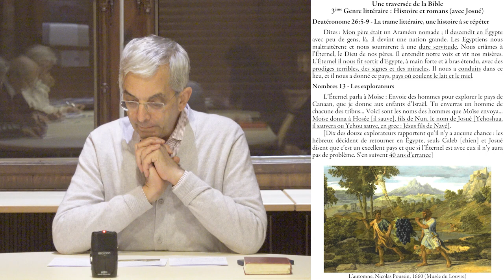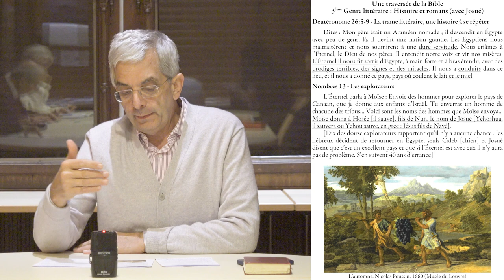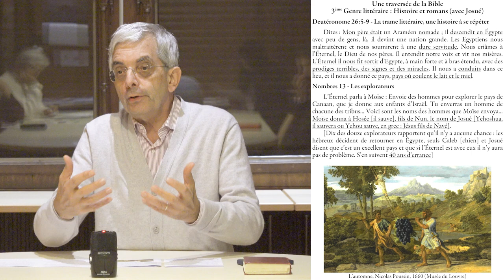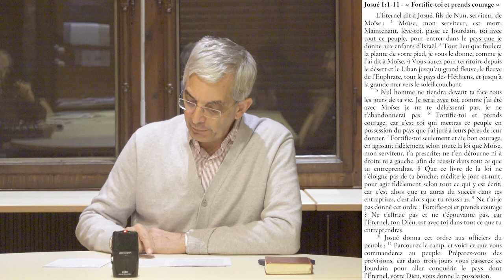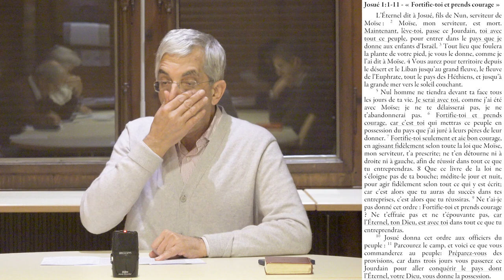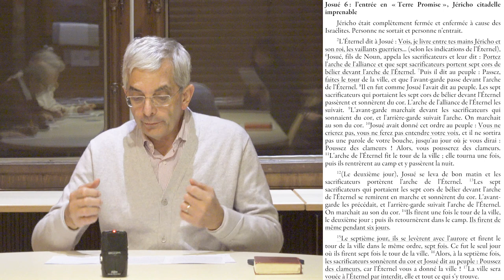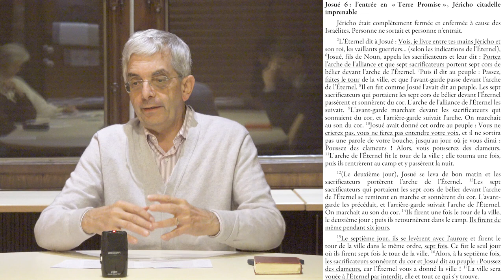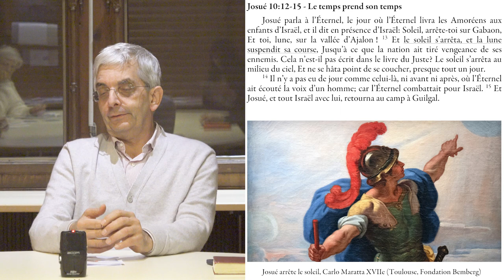Une traversée de la Bible : Histoire et romans (Josué)